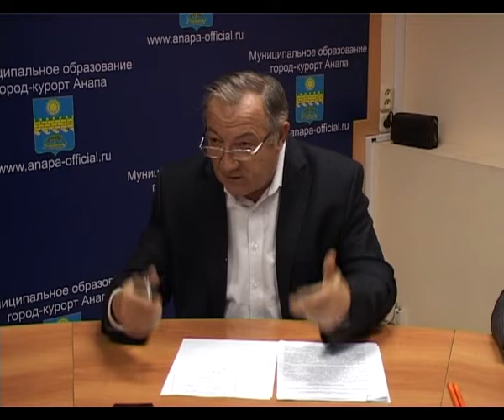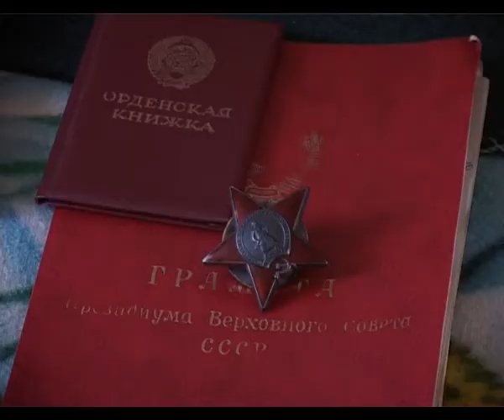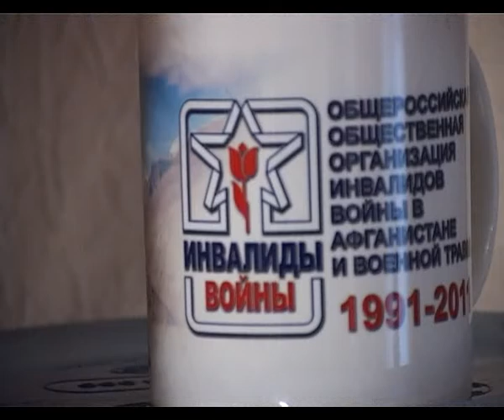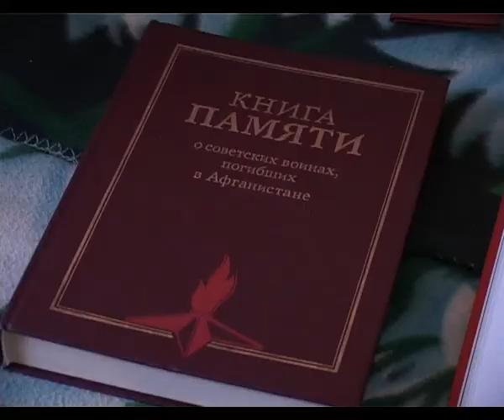Новости "Анапа Регион" от 18 декабря 2013 года